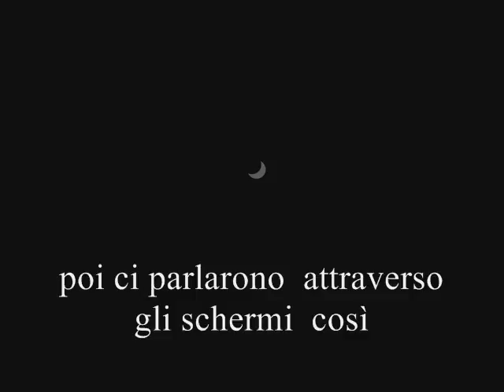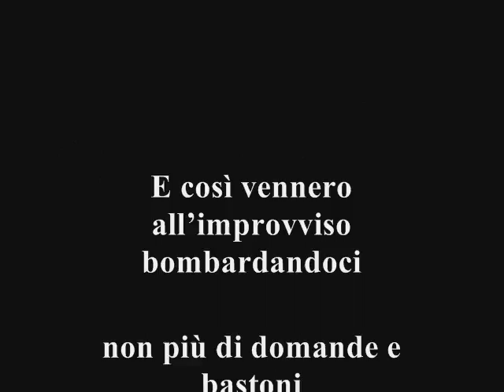beppe costa: "nessun cenno d'amore" (la bomba inteligente)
beppe costa: testo e video, Fryderyk Chopin, preludio op. 28, n.4 in mi min, eseguito da simone sassu